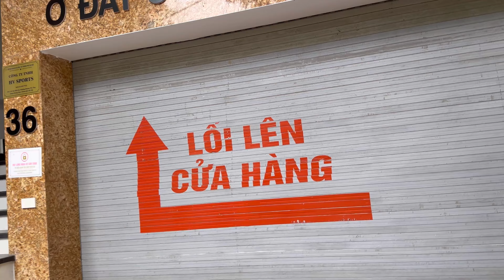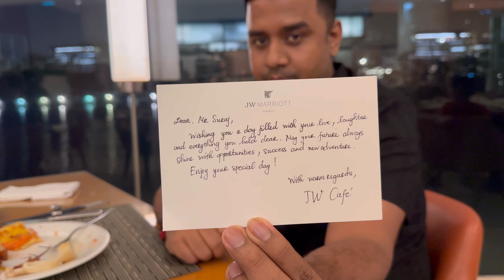Pti ka Birthday Celebration | JW Marriott | Hanoi | 29.08.2024